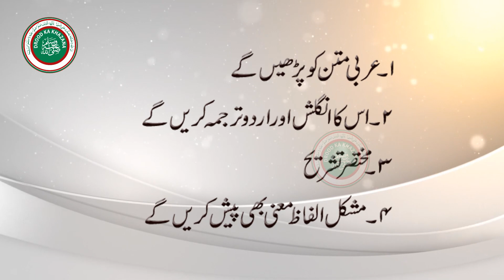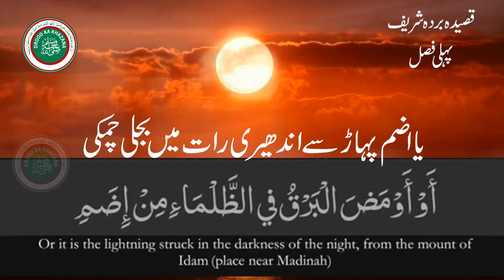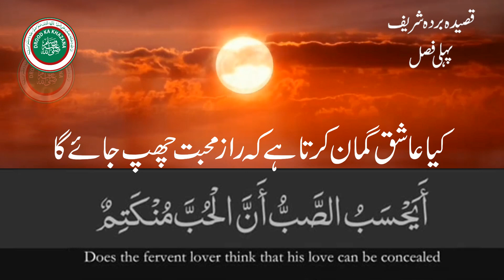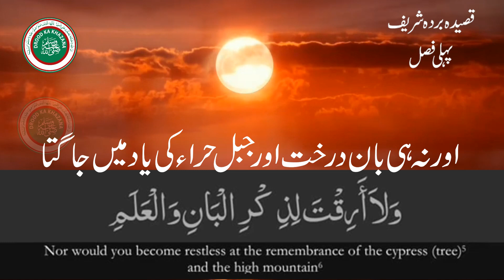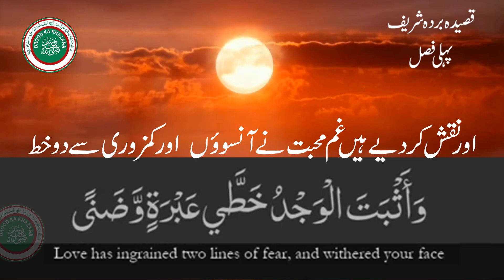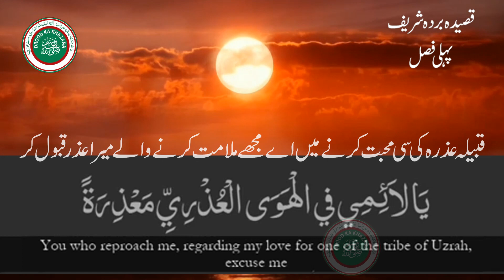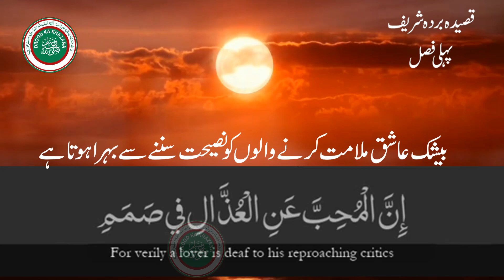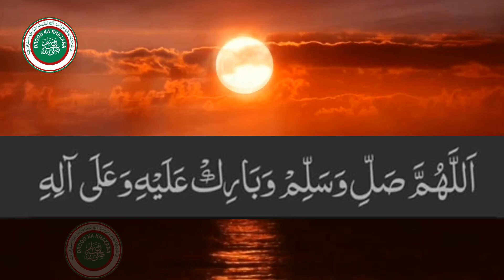Qasida Burda Shareef Part 1 I Mawla Ya Salli Wa Sallim I Urdu English translation I Darse Nizami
DROOD KA KHAZANA

Overview :

This channel is about the importance of Drood e paak in the light of Quran o Ahdeeth with correct Arabic lyrics. This is the only Drood e paak channel in the world which created.

For More dood e paak, Fazail e drood , drood k wazaif. etc..